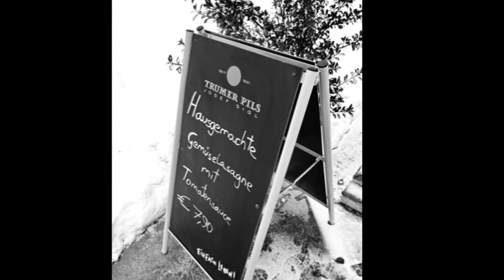once again snowfall in Vienna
Day Jan 28   Today's High was 28°F (-2°C)  at 1:50pm when conditions were Light Snow
Weather: mist - Skies: mostly cloudy - Humidity: 100% - Wind: From the ESE at 3 mph (5 km/h) - Temperature: 28°F (-2°C)